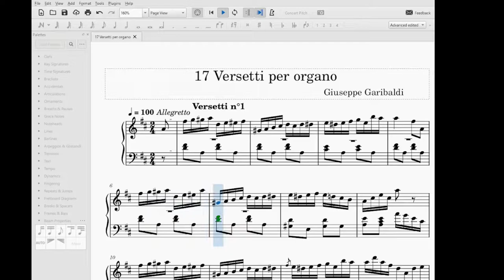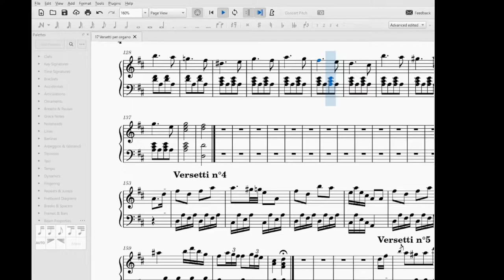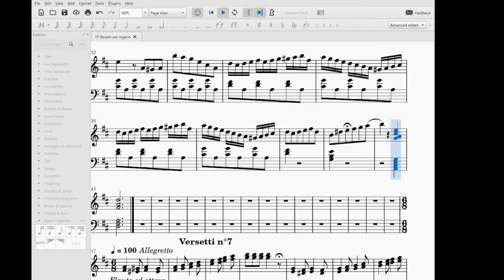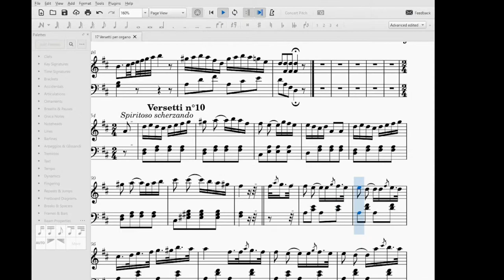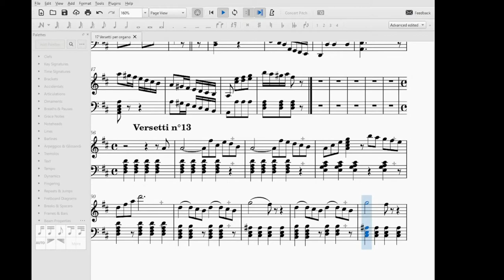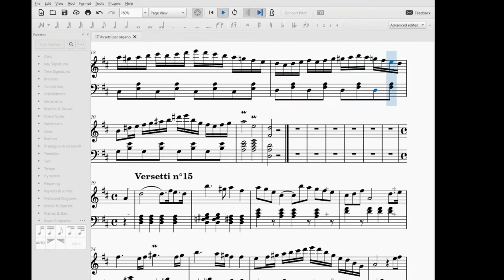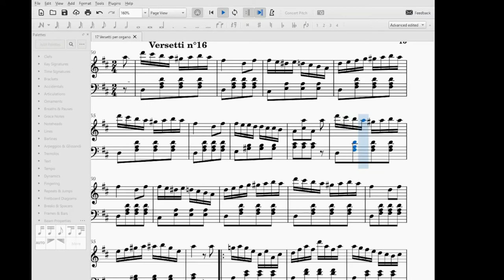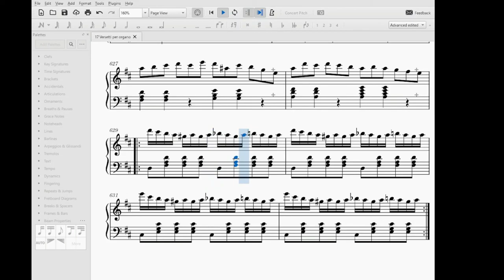Giuseppe Garibaldi (1819-1908) ~ 17 Versetti per organo (17 Verses for organ)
The composer Giuseppe Garibaldi (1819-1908) may have been a cousin of war general Giuseppe Garibaldi (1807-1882), for in the composer's birthplace, Cipressa, which is close to San Remo (Liguria), around a 1/3 of the families had the same last name. He was an agricultural landowner as well as an organist-pianist. On Sunday mornings, he played the organ in two adjacent churches and accompanied singers. In afternoons and evenings, he would bring dance to weddings and balls alike. His son Giovanni Battista Garibaldi (1862–1938) succeeded him in this musical role. His grandson, Alfredo Garibaldi (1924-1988), had a musical library which contains hundreds of pieces, a lot of them are also piano pieces and piano + singer pieces.

These pieces are written with the key signature of D major/B minor. Composer Giuseppe Garibaldi is said to have lacked on musical instruction, for in the collection were found 5 harmony books which were issued in Milan in the first half of the 19th century, among which, a book written by Antonín Rejcha (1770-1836) and the "Grammatica ragionata della Musica" from Melchiorre Balbi (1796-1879). In order to preserve the legacy of a singular cultural education, no correction was done, letting to the musician of present days the act of rearranging what may hurt an ear that is better educated than the one of the herein composer.